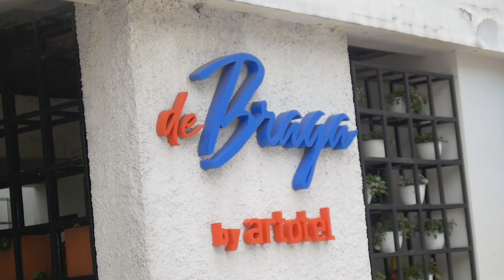Kolaborasi Sexi Bikini Model RCB & NGU | Raiyu, Ananda, Resti, Jessy At De Braga Artotel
RCB bekerja sama dengan Never Give Up Dan Hotel De Braga by ARTOTEL mengadakan sebuah Event Photoshoot bertemakan Casual & Bikini

we are management models and talent from Bandung ,jakarta Indonesia
we have ( management , event organizer , photography , publishing , advertising , and tour photoshoot )

group Facebook : RCB Friends photography